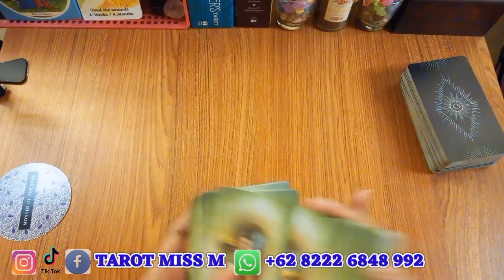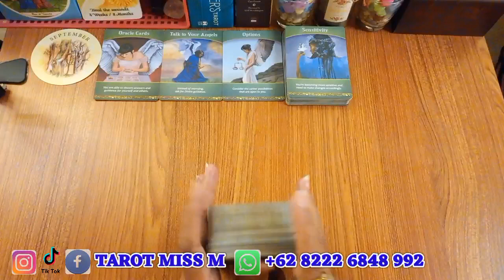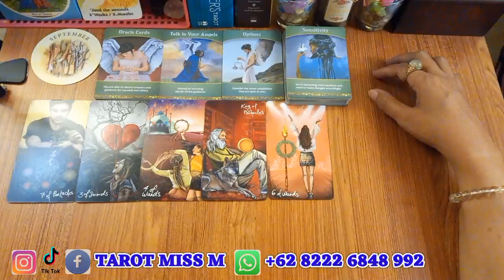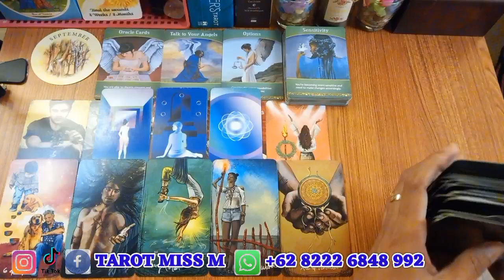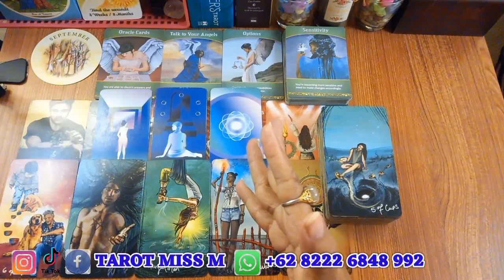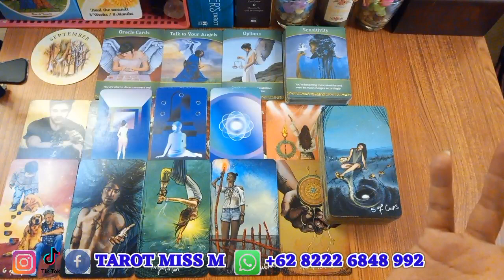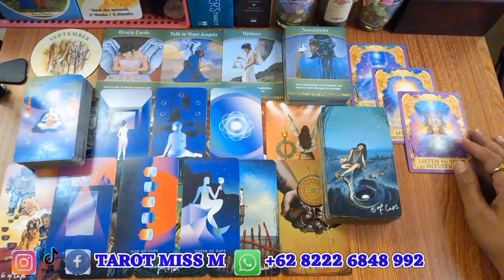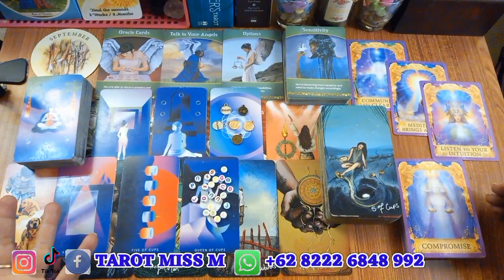SCORPIO 👩‍💻 KARIR & KEUANGAN SEPTEMBER "mengalir berbatas" general reading zodiak scorpio sept 2022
Ramalan zodiak scorpio september 2022

Jangan lupa :
• Tonton sampai selesai